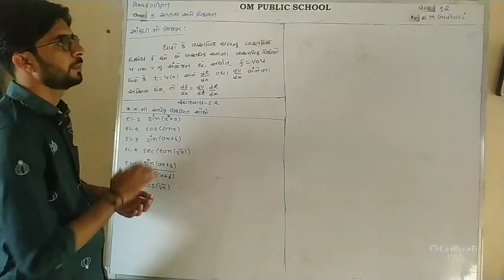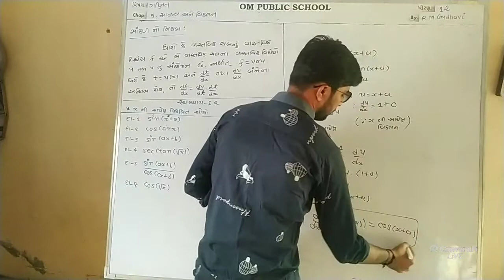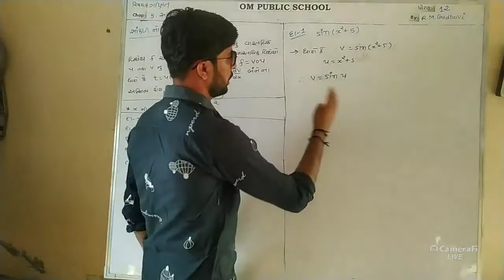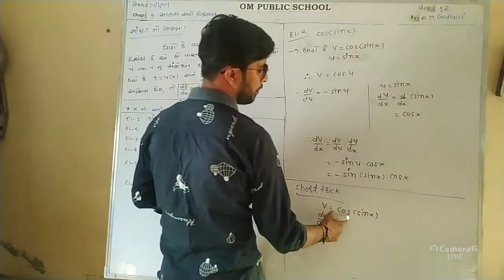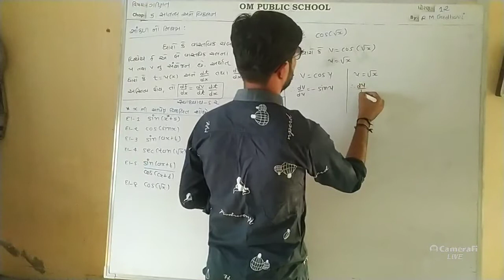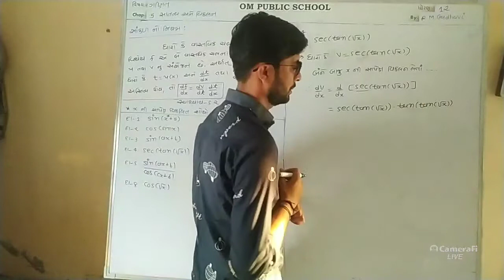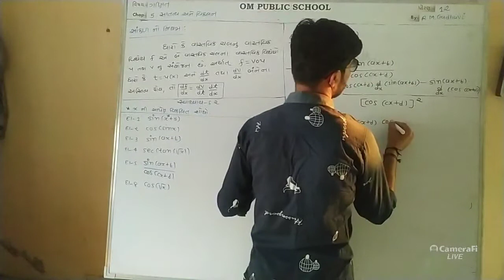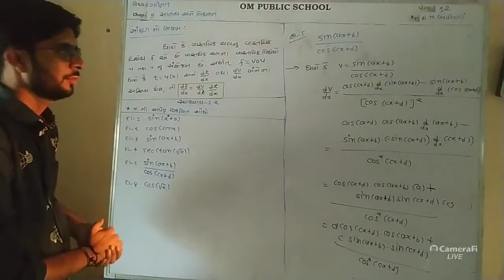ધોરણ 12/5.સાતત્ય અને વિકલનીયતા/ભાગ 6 by R M GADHAVI SIR